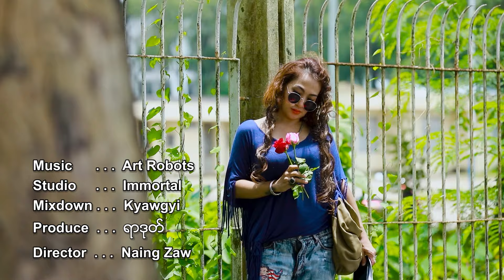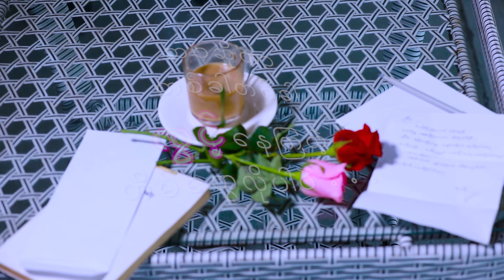ရာဒုတ် , ရွှေထိုက် - လွင့် [Official MV]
Song - Lwint (လွင့်)
Artists - Yar Dote , Shwe Htike (ရာဒုတ် , ရွှေထိုက်)
Composer - ဆိုတာ
Band - Art Robots